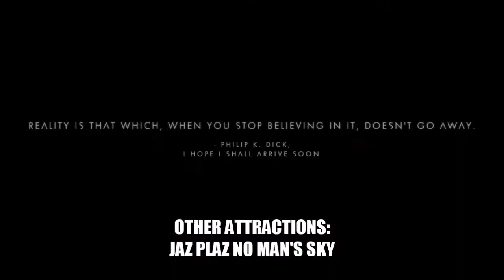Let's play Dark Souls 3 [17] I totally forgot about the dragon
Blind first impressions from a Dark Souls fanatic with pretences of comedy.

"Dark Souls III"- developed by From Software and published by Bandai Namco